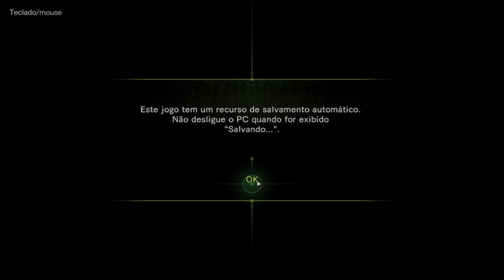Resident Evil Revelations walkthrough | Episodio 1: Queen Zenobia - Gameplay PT-BR #01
Vídeo gameplay do jogo Resident evil Revelations um Survival Horror,Third person Shooter,Game Disponivel para Plataforma PC - Steam.

Resident evil Revelations Gameplay pt br Resident evil walkthrough Jill Valentine